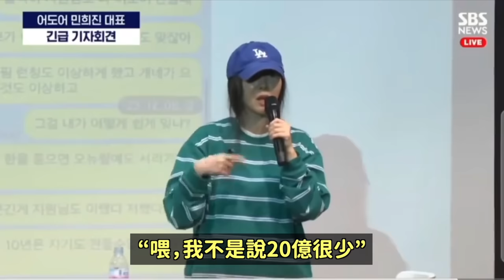HYBE反駁無效？閔熙珍記者會大大改變風向的理由/像台灣青春電影女主的NewJeans HANNI引熱議｜DenQ